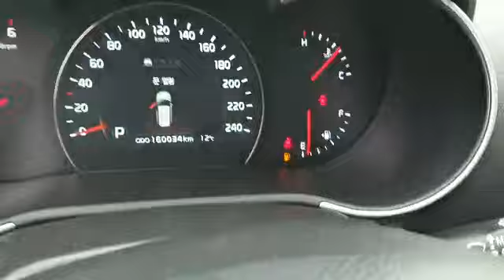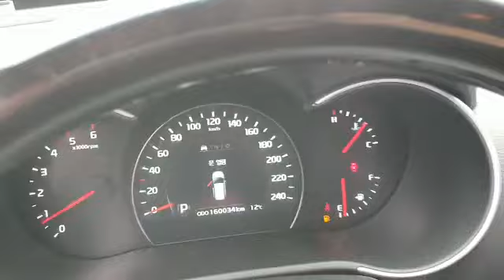Please contact me on whatsapp+82-10-5163-1441